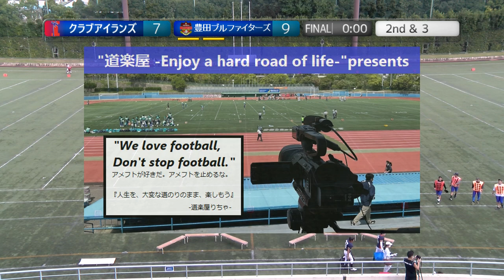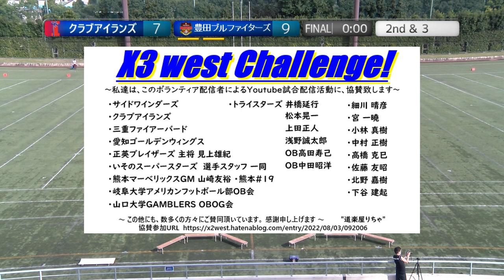20221022【4Q】クラブアイランズ×豊田ブルファイターズ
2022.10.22(Sat) Xリーグ Div3 west at 鶴見緑地球技場
クラブアイランズ×豊田ブルファイターズ【4Q】

2022シーズンは、NFA日本社会人アメリカンフットボール協会承認の下、全X3westチームの協賛支援企画をたてて頂き、X3westの試合撮影、Youtube配信をさせて頂いています。